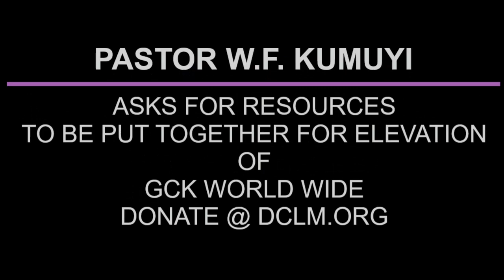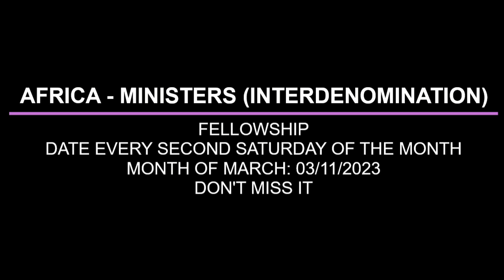Emmanuel By Pas W F Kumuyi